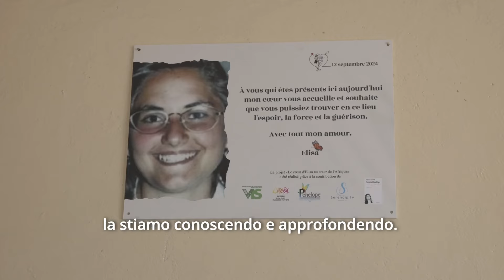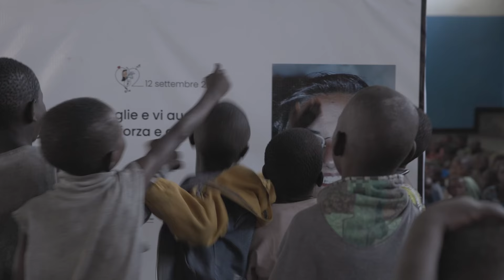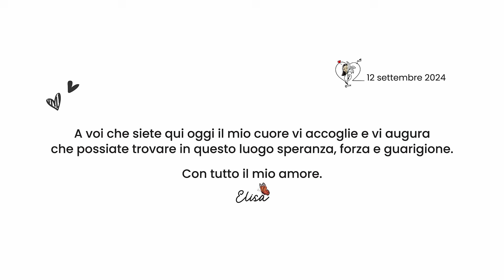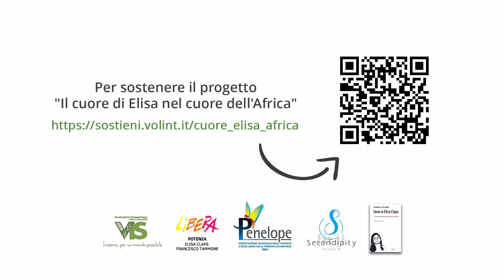Il cuore di Elisa nel cuore dell'Africa